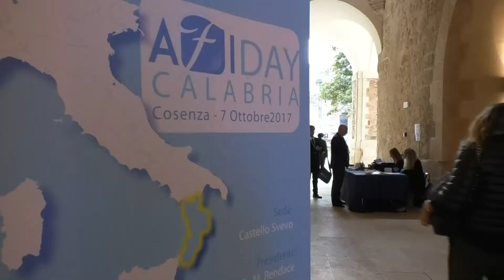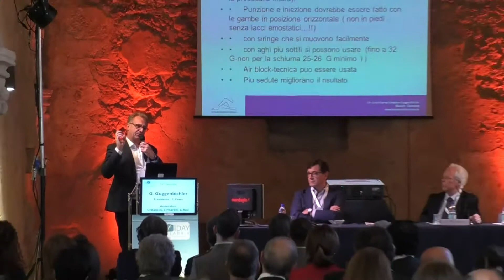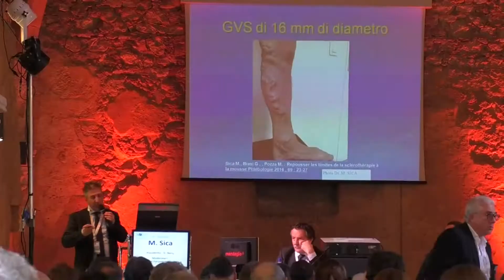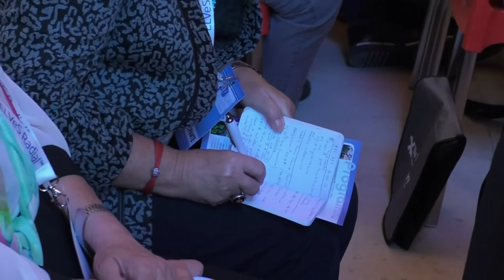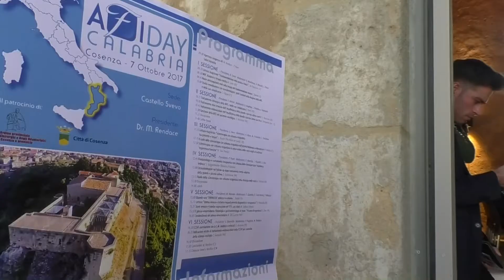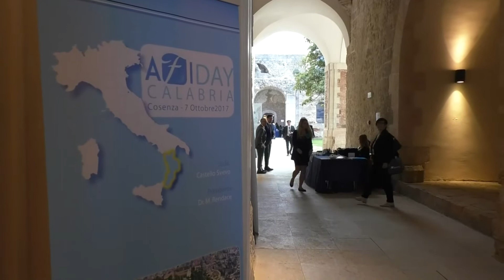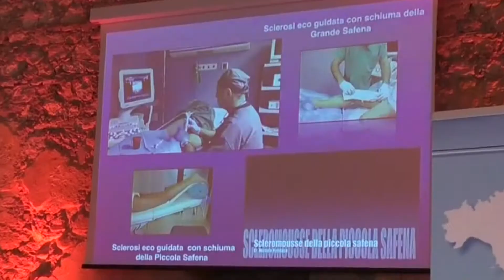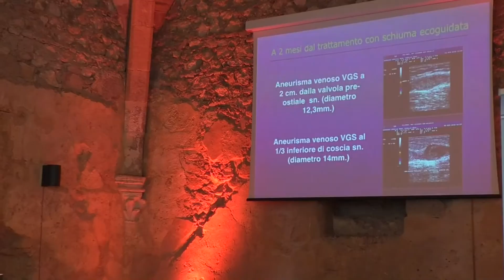AFI Day Calabria 2017, vertice di flebologi a Cosenza